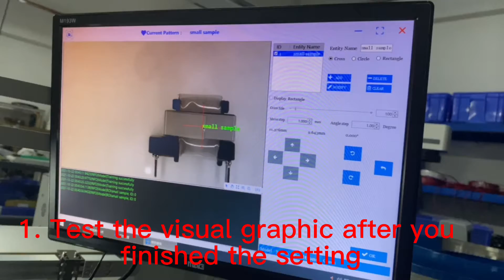Position identity，Testing of 3w AOC uv laser marking engraving machine with visual system